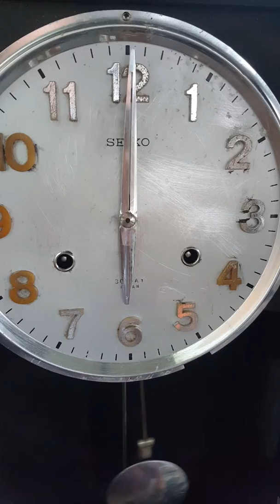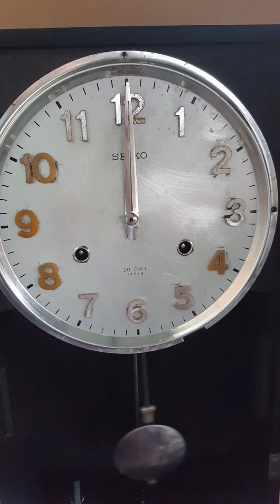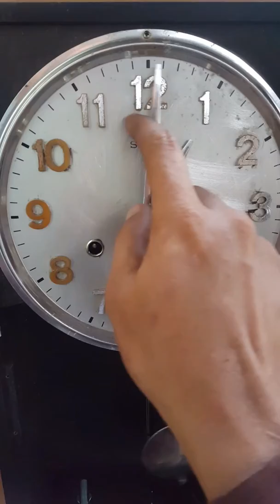SEIKO JAPAN 2 HOLES